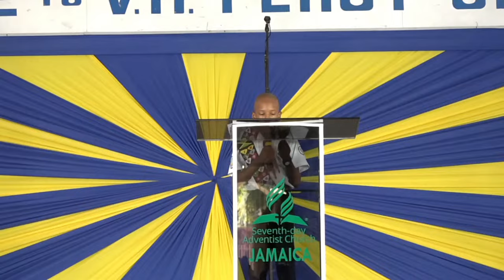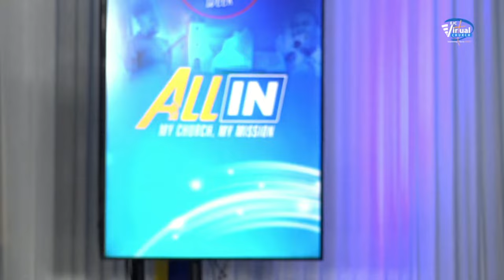Youth Congressoree | All In, My Church, My Mission | Pastor Jermaine Johnson | EJC Virtual | Dec 9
Tune in for a rich worship experience with the East Jamaica Conference.
Birthplace of Ja Adventists Online.

Would you like to make a decision for Christ today? Would you like us to pray for you? Let us know

As always, we thank you for your generosity. Return your tithe, offering and love gifts using any of the facilities below:

click on “Give Now”, and follow the instructions. Your credit card or VISA debit card will be required.

Name on Account: East Jamaica Conference
Bank: Scotiabank
Account #: 53511
Branch: Half Way Tree
Transit #: 60145
Account type: Chequing

Send to: Bank of America 701 Brickell Avenue Miami, FL, 33131
SWIFT Code: BOFAUS3M FEDWIRE
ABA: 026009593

For onward transmission to:
The Bank of Nova Scotia Jamaica Ltd. Scotiabank Centre Kingston, Jamaica
Beneficiary: East Jamaica Conference of Seventh-day Adventists
74 Constant Spring Road, Kingston 10,
St. Andrew Jamaica, West Indies
Beneficiary Transit Number: 60145

Send a cheque by mail to:
East Jamaica Conference of Seventh-day Adventists

74 Constant Spring Road, Kingston 10
Mondays to Thursdays (8:00am - 5:00pm
Fridays (8:00am - 12:00 noon)

President: Pastor Meric Walker
Executive Secretary: Pastor Melvin France
Treasurer: Elder Michael Porteous

Communication Director: Elder Phillip Castell
EJC Virtual Church Producer: Ms. Abigail Whittingham